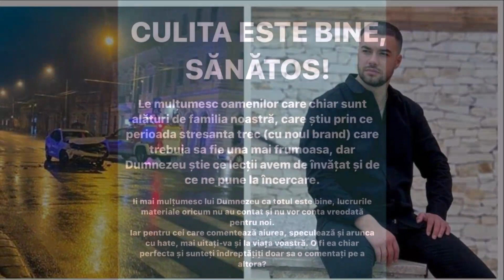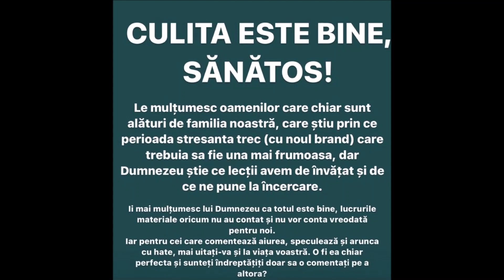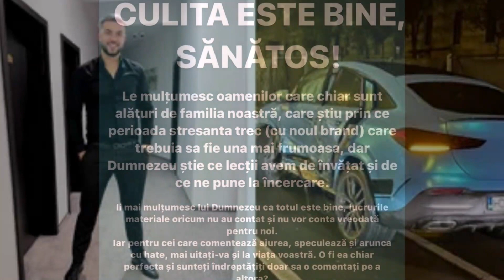Logodnica lui Culiță Sterp, a avut o primă reacție dupa accident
Partenera de viață a lui Culiță Sterp a avut o primă reacție, după ce artistul a fost implicat într-un accident rutier în Cluj-Napoca miercuri spre joi noapte, în timp ce se întorcea de a filmările noului său clip.